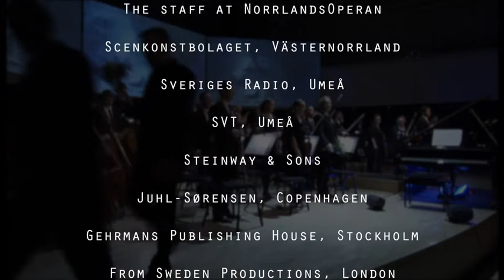Ice Concerto Promotional Video 2013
A promo video from the multimedia piano concerto ICE CONCERTO by Fredrik Högberg, featuring Niklas Sivelöv.